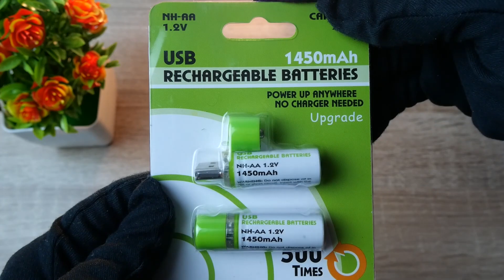Improvement in Double A Battery from non rechargeable battery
The double A battery already exist for a long time ago. From non rechargeable to become rechargeable battery. The first rechargeable batter come with wall charger that can charge multiple battery at the same time. You need to buy special charger that can fit your battery consumption.  There are other two battery improvement in this video.

Timestamp
0:00 Opening
0:11 Non Rechargeable Battery
0:30 Rechargeable Battery
0:58 Cable Charge Battery
1:40 USB Charge Battery

link where I brought those product
Non Rechargeable Battery

Rechargeable Battery
(The one I brought  already to old. Nobody sell it anymore so I put another item that almost have the same function)

USB Charge Battery
(I can't find the shop that i brought so i put the same function item)